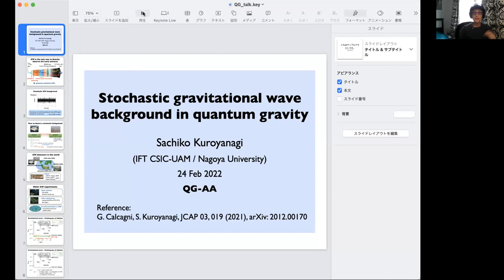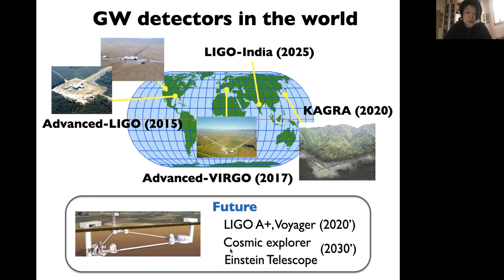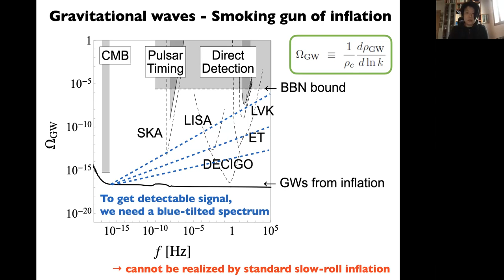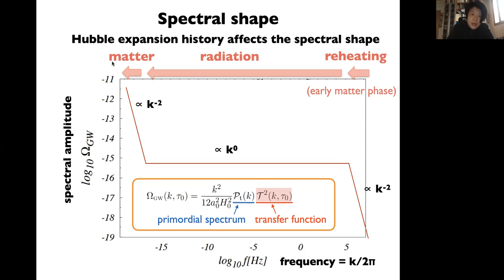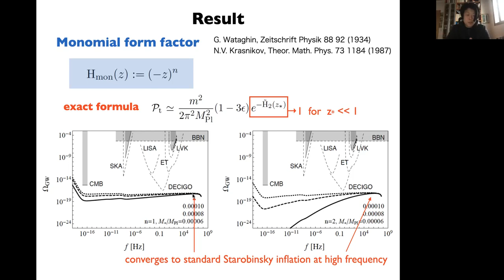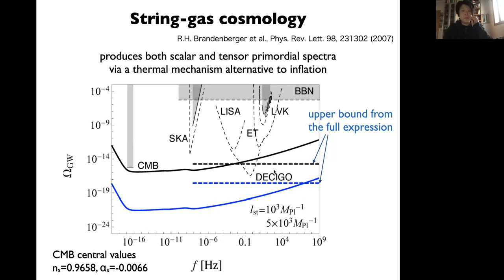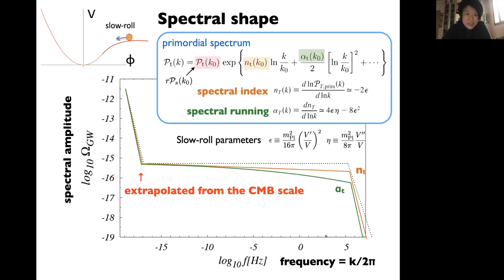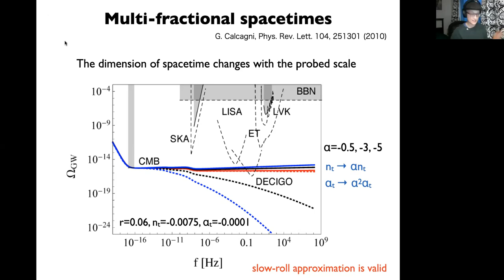Stochastic gravitational wave background in quantum gravity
by Sachiko Kuroyanagi (IFT Madrid)

Primordial gravitational waves provide one of the few opportunities for learning the physics of the early universe and for testing quantum gravity. Among all cosmological quantum-gravity or quantum-gravity-inspired scenarios, only very few predict a blue-tilted primordial tensor spectrum. In this talk, first, I will review the potential of future gravitational wave observations to test the early universe. Then, in the second part, I will present the results of my recent paper arXiv:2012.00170 [JCAP 03, 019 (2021)], where we explored quantum-gravity-inspired scenarios and checked whether they can generate a stochastic gravitational-wave background detectable by present and future interferometers.